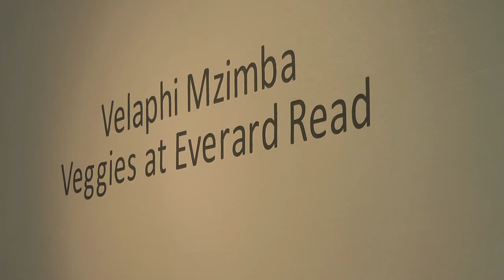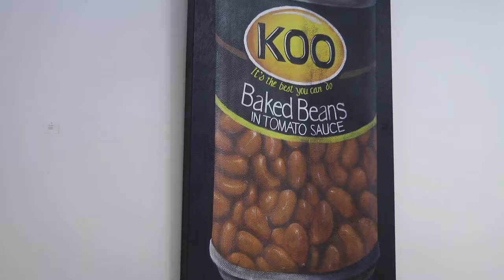Mzimba helps us re-look at vegetables in his gigantic paintings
A daring exhibition of large paintings of vegetables is currently on display at the Everard Reed gallery in Johannesburg. Artist Velaphi Mzimba, known for his large-scale portraits of people and his giant paintings of fruit, has now turned his attention to cabbage and carrots.

In this video, the Soweto-born artist talks about his large-scale paintings, the medium he works in, and why he has taken what most of us would only have sliced and diced and served up on a plate, and created an exhibition called ‘Veggies at Everard Read’.